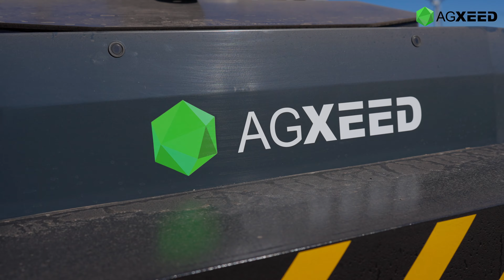Kom et skridt ud i fremtiden til det autonome landbrug med AgBot 5.115 T2 fra Agxeed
Agxeeds autonome markrobot AgBot 5.115 T2 er fremtidens løsning til autonom landbrugsdrift. Med avanceret teknologi og imponerende kraft leverer denne enhed uovertruffen effektivitet og præcision til moderne landmænd, der ønsker at optimere deres arbejde.

Se, hvor den autonome markrobot kan lette din arbejdsbyrde.